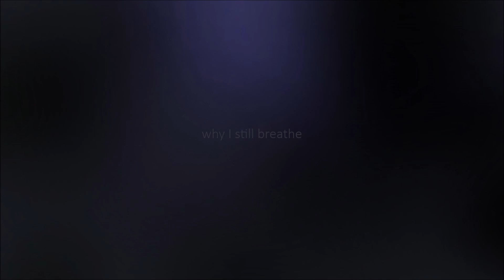LESS | a poem by Anna Nave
A poem about loss.

LESS

why I still breathe.

why I feel heavier
when there is less
of me now.

how the air reaches me
it is so light
and I so deep.

Video description: The video consists of dark blue, grey and white shapes moving and the words of the poem appearing and disappearing again.